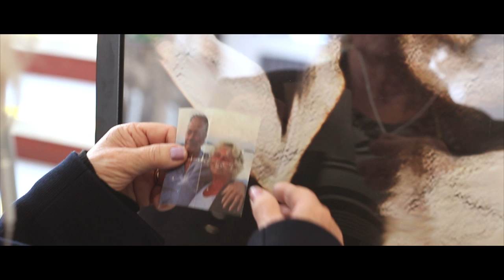Recollection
A mysterious painting presents a woman with a moment of recollection.

A year 13 Creative Digital Media final film project.
Written and Directed by Emma Langton.